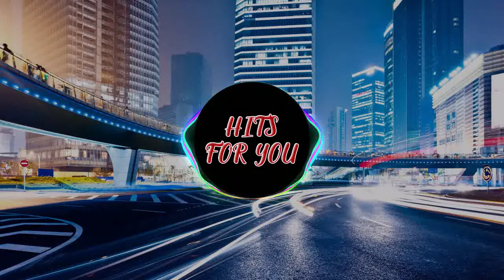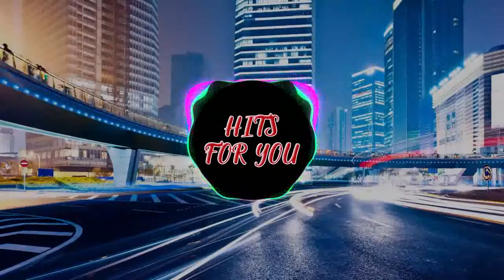Progressive House Project by Abayy - HFY